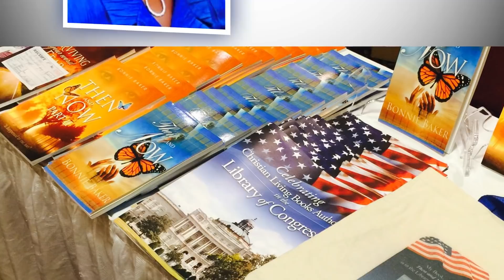Minister Bonnie Baker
Bonnie Baker is the best selling author of "Then and Now". She had tasted everything the devil could serve up—alcohol, drugs, money, gambling, abuse, jail time, depression, even several encounters with death. Yet her life has taken a 180-degree turn, thanks to God and intercessory prayer. Presented by ChristianLivingBooks.com.